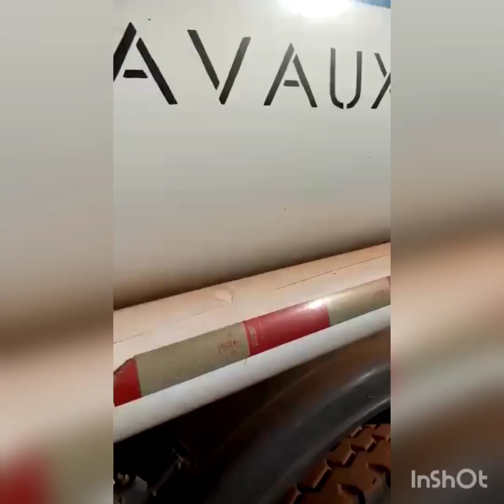regardé kholene khady mou baye conducteure sokhona sy bravé ligueye rek laye def machallah khady